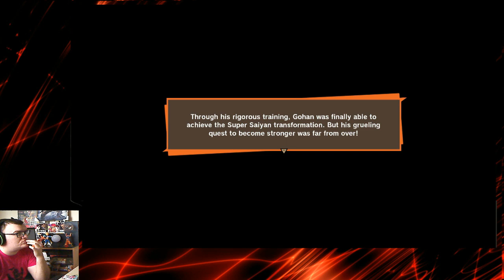Dragon Ball Z Kakarot Playthrough Part 25